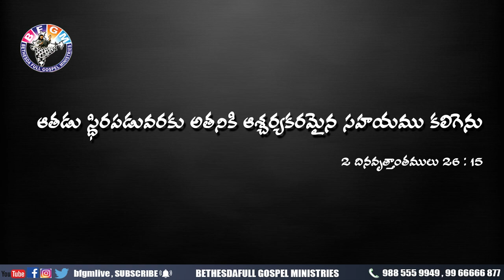Today's promise 16.04.2020 | BFGM LIVE